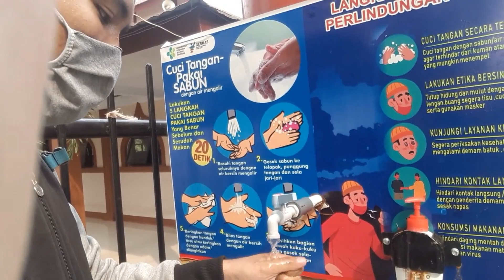PRANK!! BUKA KOTAK PENSIL ANTI MALING...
Kotak pensil ini termasuk jenis anti maling ya guys cuman fitur nya ada kode tersendiri sayangnya kode tersebut tidak bisa di ubah oleh kita sendiri dari sananya dah seperti itu. cocok buat adik kalian bagi yang punya atau diri sendiri juga bisa supaya tidak kepalingan alat tulisnya. kewalahan cewek2 disini wkwk penasaran kan yaudah tonton aja sampai habis guys enjoyyy

Record: HP Huawei Y6II
Editing video: Filmora
Editing thumbnails: Photoshop